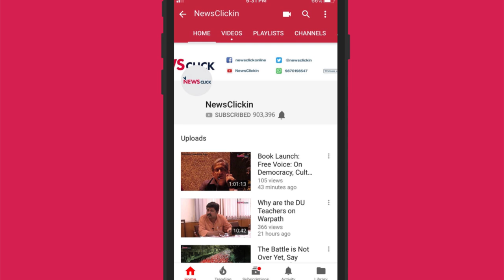Iran and US on Brink of War After Alleged Tanker Attacks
Global oil prices have spiked after two tankers  were allegedly attacked in the Gulf of Oman. While, the US and Iran are pointing fingers  at each other, the world is bracing itself for a military escalation. Was this a false flag attack by the US? Newsclick's editor-in-chief, Prabir Purkayastha discusses the possibilities.